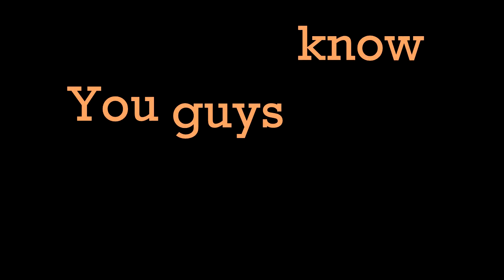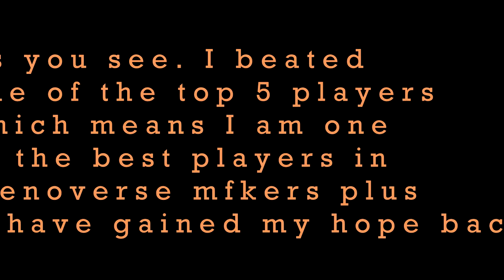Dragon Ball Xenoverse - Online #6: Spam To Win!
I am so salty on spamming LOL.